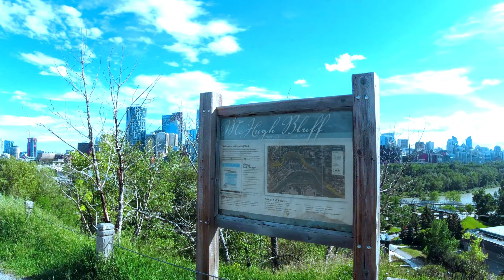Near Calgary City Walk in Last Week of June, Downtown Calgary Alberta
Witness the Beauty of one of the most beautiful parks Near Calgary City. A brief Walk in Last Week of June.

For the best viewing experience, watch the video in 4K by changing the resolution in the settings.
We recommend wearing headphones for HD sound.

Wanna Get Paid to Use Facebook, Twitter and Youtube?